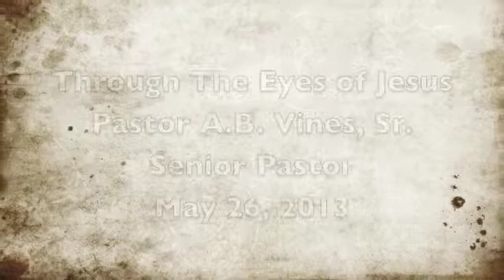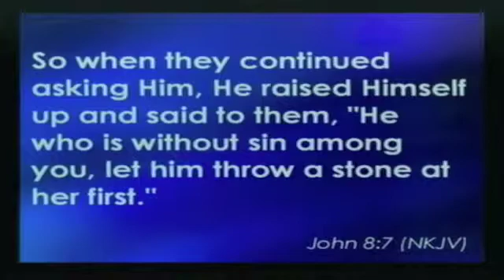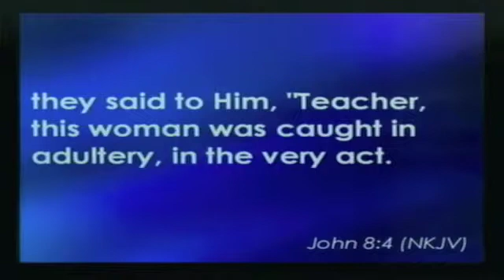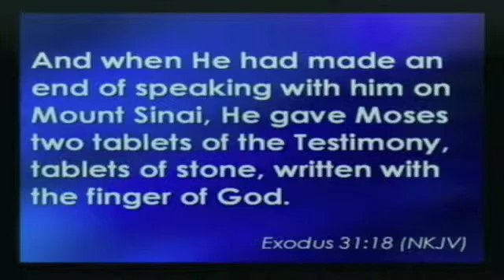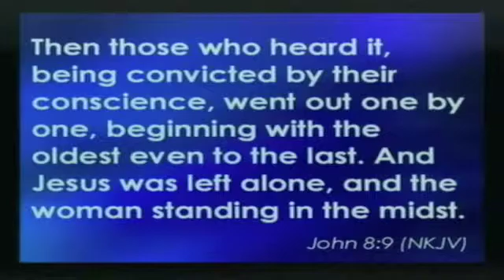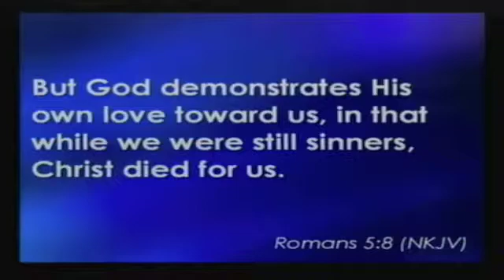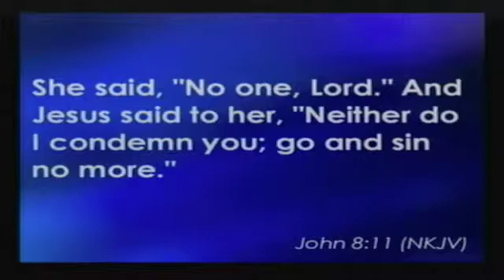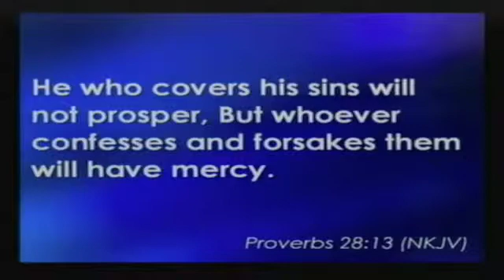New Seasons Church Spring Valley CA(San Diego)-Sunday Service-May 26, 2013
Sunday May 26, 2013-Through The Eyes of Jesus--Dr. A.B. Vines, Sr.-Senior Pastor-The New Seasons Church Spring Valley CA(San Diego) is located at 2300 Bancroft Drive,Spring Valley, CA 91977. Our services are Sundays at 8am, 9:30am and 111:15am. Bible Study is on Wednesdays at 7:00pm.Watch live streaming on Sundays @ 8am, 9:30am and 11:15am PT Wednesdays @ 7:00pm PT. Our church phone number is